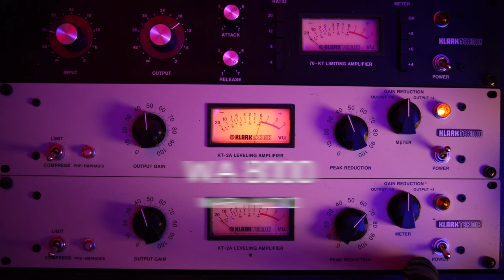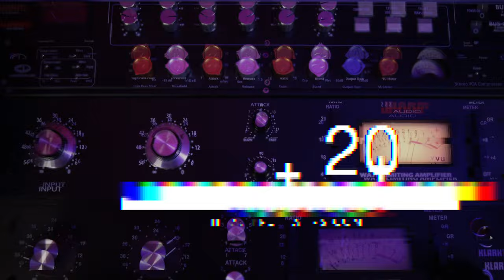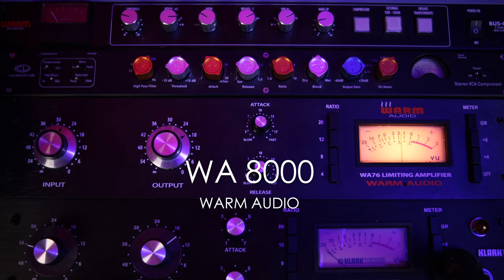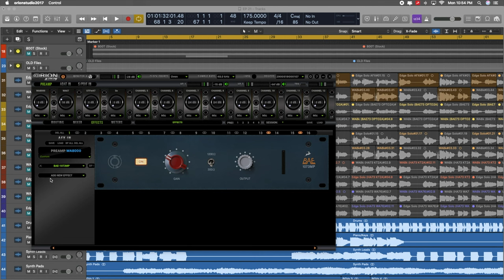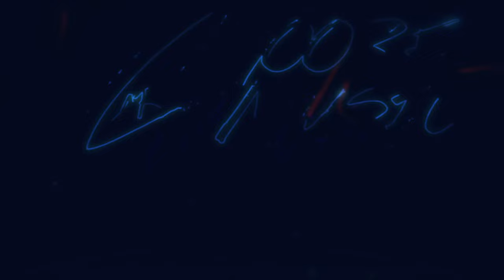Warm Audio WA8000 vs Edge Solo - Lead Male Vocals (Versus Video) MMP: Ep 23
In this video, CarlMooreMusic compares a highly sought after tube mic clone to a modern day emulations thanks to the Edge Solo from AntelopeAudio and the WA8000 from Warm Audio. Mic modeling systems are an innovative method that can expand your mic locker without breaking the ENTIRE bank! Clone microphones are a method to get in the tonal family of extremely expensive, well performing microphones. Viewers and listeners should understand that this is not a full shootout of the Tokyo 800T emulation from Antelope Audio or Warm Audio's WA8000. However, it is a practical example of each mic in action. Output gain reduction was added to attempt perceived level matching.

Timecodes
0:00 - Intro
0:26 - Mic Introductions
0:37 - Preamps Used
0:56 - Social Media Info
1:20 - Edge Solo
2:02 - WA - 8000
2:50 - Edge Solo (HA73 & KT2A)
3:06 - WA - 8000 (HA73 & KT2A)
4:24 - Edge Solo (HA73 & WA76)
5:06 - WA - 8000 (HA73 & WA76)
6:10 - Stock Pre's w/Track
7:41 - AFX BAE1073 & A76 Virtual Chain
8:51 - HA73 & WA76 w/Track
10:02 - HA73 & KT2A w/Track